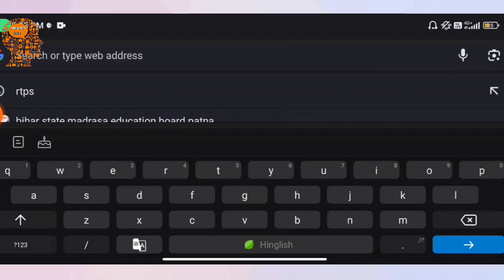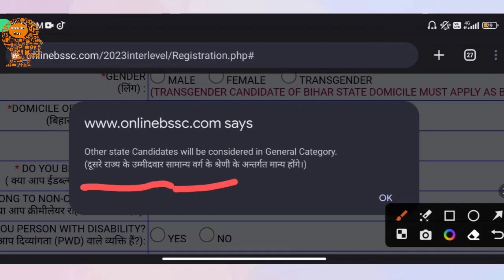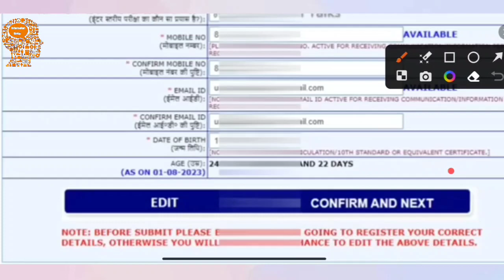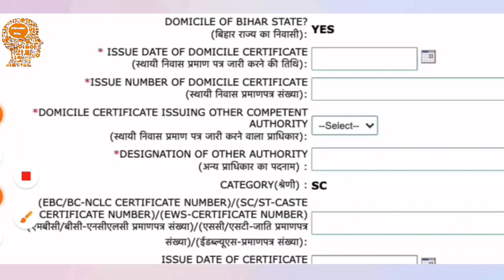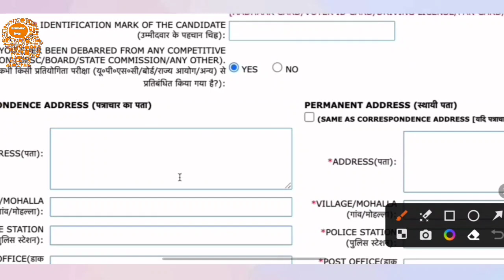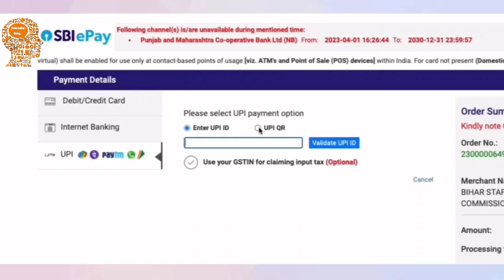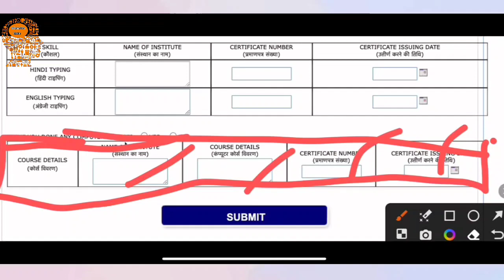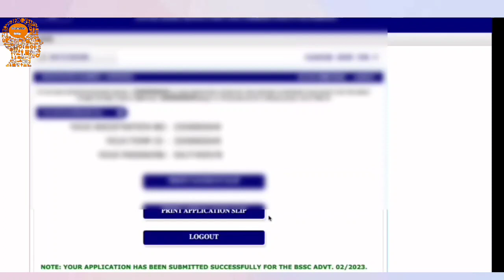Bihar SSC Inter Level Vacancy 2023 Online Form Kaise Bhare | BSSC 10+2 Vacancy 2023 Form Kaise Bhare